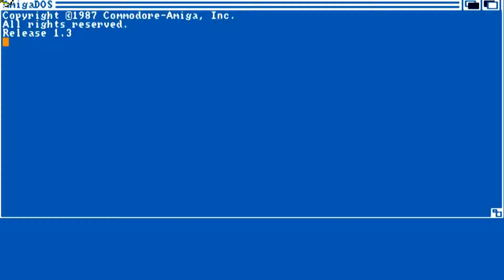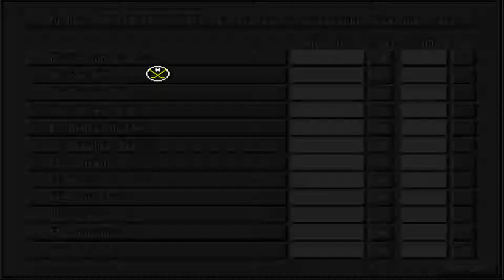AMIGA OCS World Hockey League Manager 1993Sayonara SoftwareDecr SpreadpointDisk 1 of 2